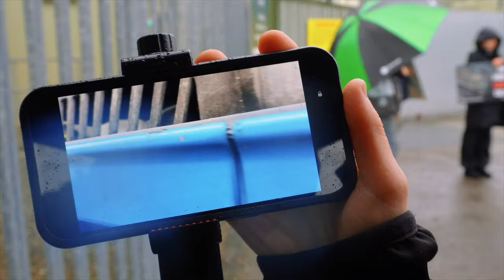Vegans Force Slaughterhouse Workers To Look Into The Eyes Of Their Victims